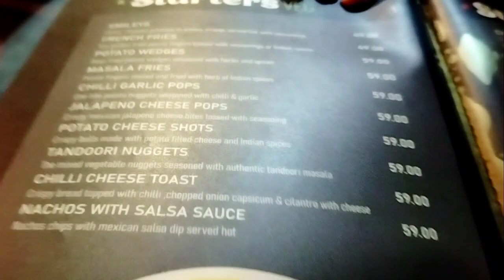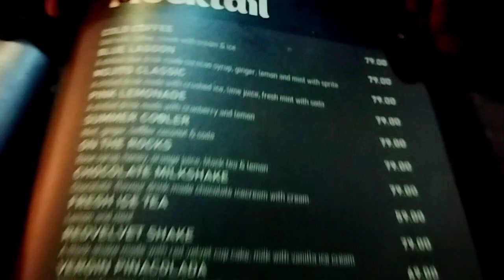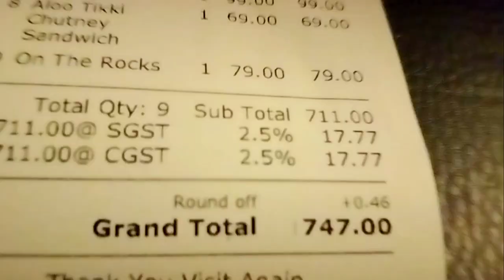Skyline Pizzeria Bangalore | Budget Friendly Cafe in Bangalore | Best Cafe in Bangalore | JP Nagar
skyline pizzeria bangalore
skyline pizzeria jp nagar
best budget friendly cafe in bangalore
budget friendly cafe in bangalore
best cafe in bangalore
best cafes in bangalore
budget friendly restaurant in bangalore
best pizza in bangalore
bangalore skyline
bangalore cafe
cafes in bangalore
pocket friendly pizza
skyline pizzeria cafe
skyline pizzeria